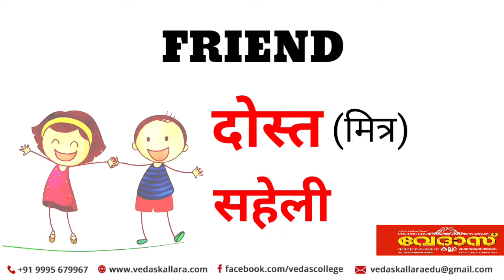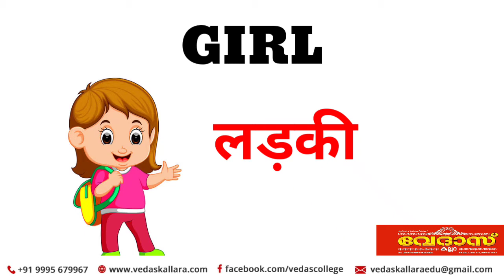HINDI-परिवार के संबंध के बारे में हिंदी में जानें